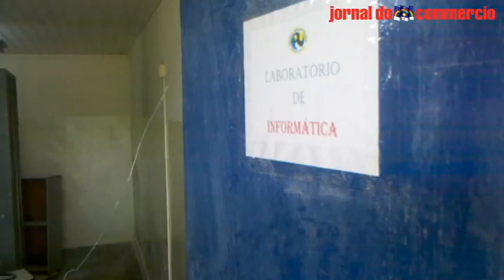O paraíso às avessas - Máquinas sucateadas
Laboratório de informática da Escola Arquipélago Fernando de Noronha não existe. Equipamentos usados pelos estudantes foram sucateados, sendo utilizados como reposição de peças pela própria administração.